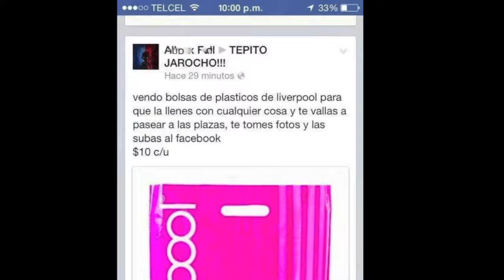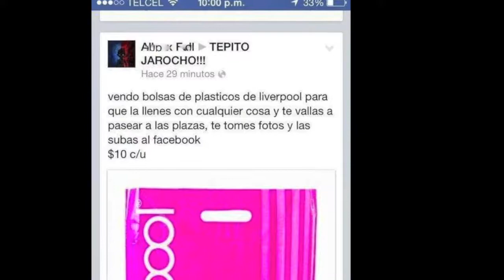Las Publicaciones Más Estúpidas en Facebook!! 😰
Publicaciones muy tontas hechas en facebook que dan pena ajena!!
¿Cuál se lleva el premio?